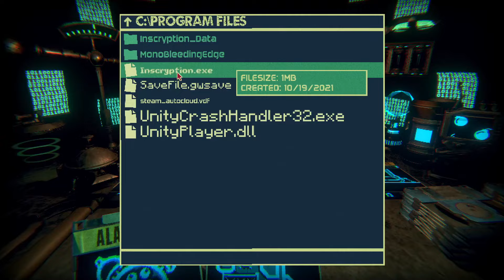Inscryption No Commentary Playthrough Part 11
This vid features the Bone Lord encounter in act 3, if you're just here for that, skip to  3:36.

Seems to me like archivist's file she pulled up is some kind of entry by Kaycee's sibling? What do you think? Speaking of the archivist, it's really neat that you can pick out files in the fight, big ups to the raw footage from part 9 for weighing the scale down so much. Word is, you can select an image file when the archivist asks you to pick a near and dear file, and it'll show up on the card. I just picked a random file from a game I like instead lol.

PRAISE BE TO THE BONE LORD